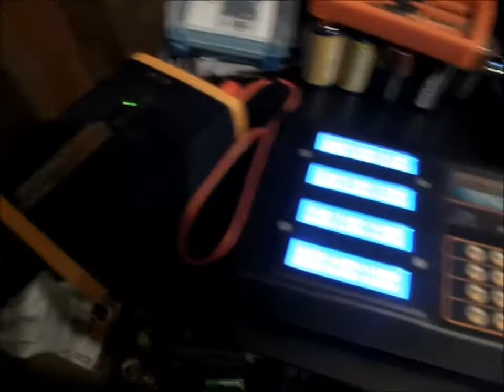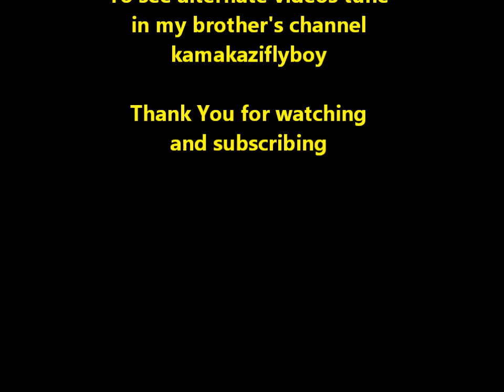Dawn Patrol 130 part1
Pop Wing, Hobbyking Dolphin EDF, Sport Cub, Hobbyking Sbach